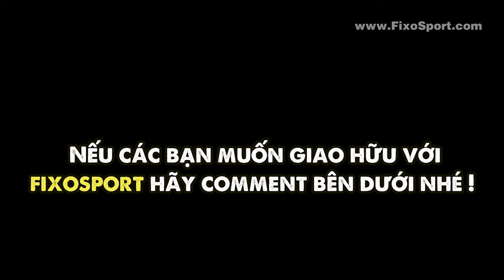Phạm Đức Hoà - Quả bóng đồng Futsal 2019 thi triển đẳng cấp trên sân phủi cùng Fixo Sport Team.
Trong 1 ngày may mắn không mưa to. Fixo Sport đã có dịp "bắt cóc" anh Hoà cùng tham gia 1 trận bóng giao hữu với đội sân Celadon Tân Phú.
Mời các bạn xem video và comment bên dưới về màn trình diễn của anh Hoà và team Fixo ạ!

Các bạn cần tư vấn chọn giày nào phù hợp với sở trường của mình thì comment bên dưới hoặc inbox Fanpage FixoSport để được tư vấn miễn phí nha.